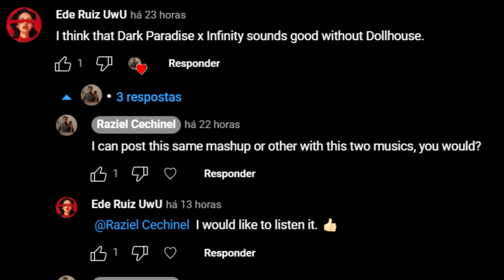[semi-request] Mashup Dark paradise & Infinity